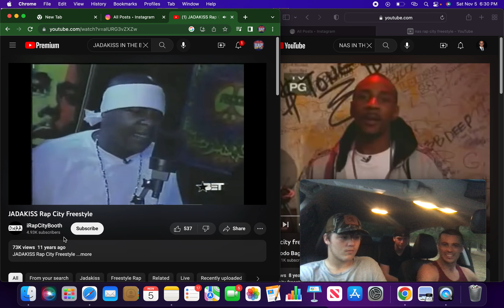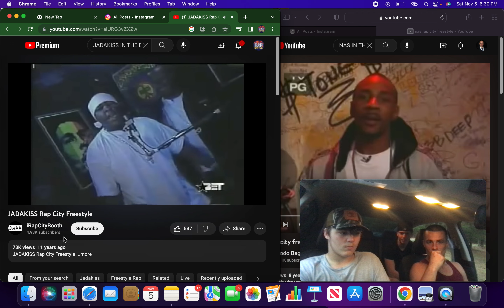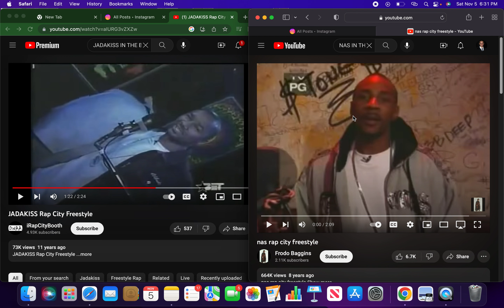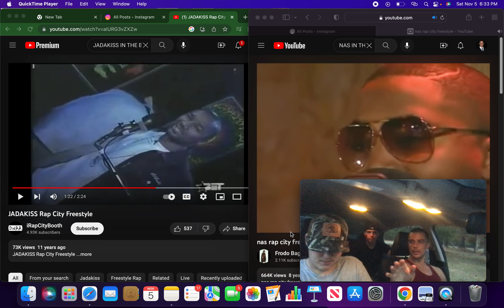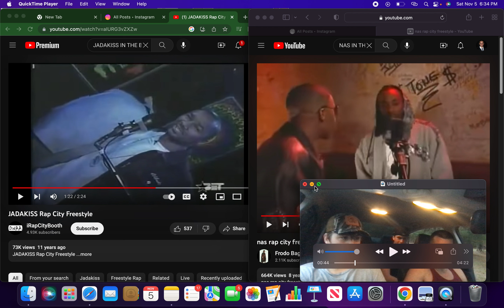JADAKISS Rap City Freestyle Vs NAS rap city freestyle 🔥 | rap city the basement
🟪Reactor Factor🔴📹